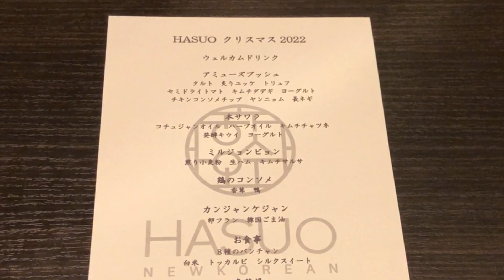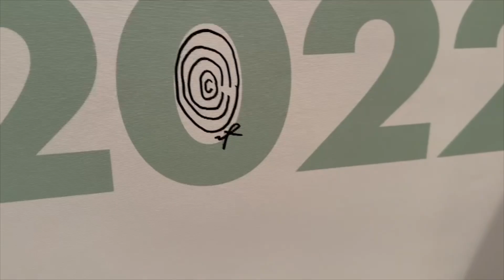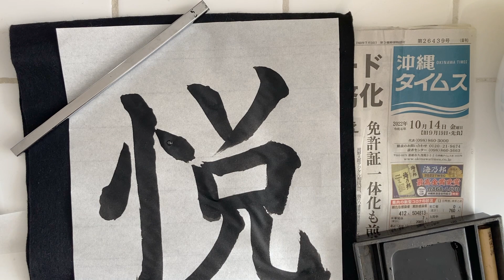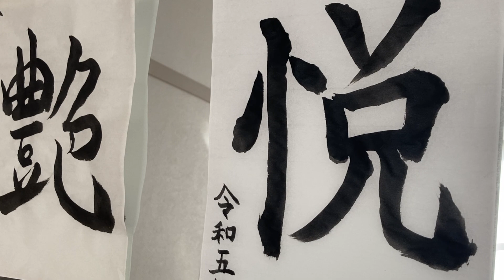「2023年えいえいおー」COCCO CHANNEL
Cocco official Instagram

こっこ商店/Cocco オリジナルグッズ通販

Cocco official YouTube channel (JVCビクターエンタテインメント）